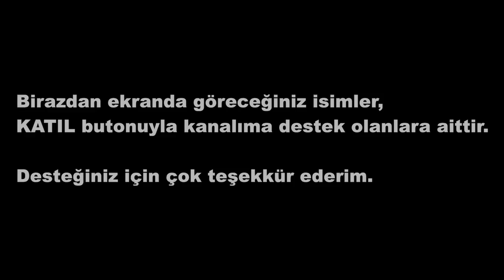Azeri Kızlar Türk Olduğumu Duyunca Bakın Ne Yaptı - Özbekistan #62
Bir Başka Özbekistan! Sokak eğlencesi, halı fiyatları ve tarihi Buhara şehri #62

Otostop ile geldiğim Buhara şehrini gezmeye başladım. İlk olarak Buhara'nın önemli yapılarını görmek istedim. Hayran olduğumu açıkça söylemeliyim. Sonrasında şehrin sokaklarında başıboş bir şekilde dolaştım. Girdiğim bir çarşıda güzel insanlarla tanışma şansım oldu. Onlarla kısa sohbetler edip, sattıkları ürünler hakkında bir şeyler öğrenmeye çalıştım. Çarşıdaki kısa turumdan sonra ise şans eseri gördüğüm sokak eğlencesine dahil oldum ve keyifli birkaç dakika geçirdim. Orada da güzel insanlarla tanıştım ve aramızda keyifli bir diyalog oluştu. Buhara'daki bir günüm bu şekilde geçti. Hem Buhara'ya hayran oldum hem de tanıştığım insanlar günümü güzelleştirdi. Umarım siz de videodan keyif almışsınızdır ve diğer videoları da beğenerek takip edersiniz. İyi seyirler. 🙂